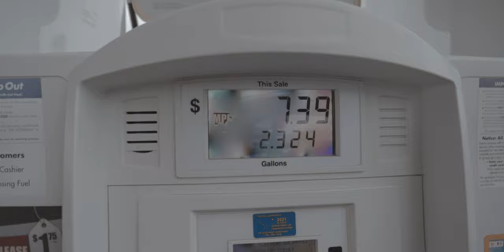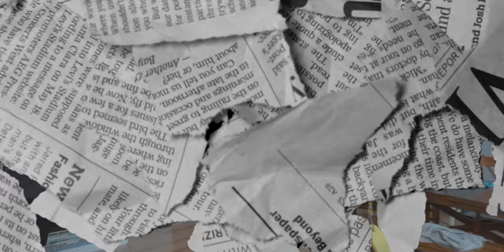He was close to flipping this time...